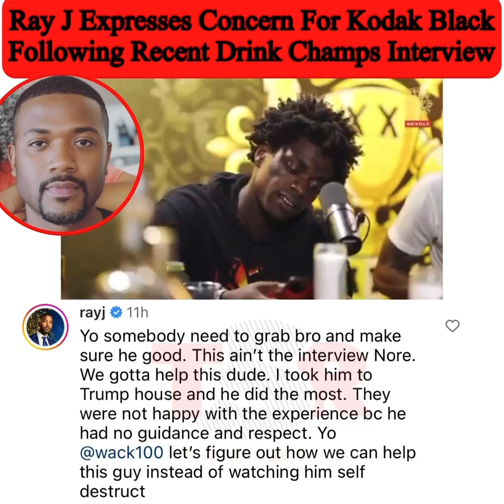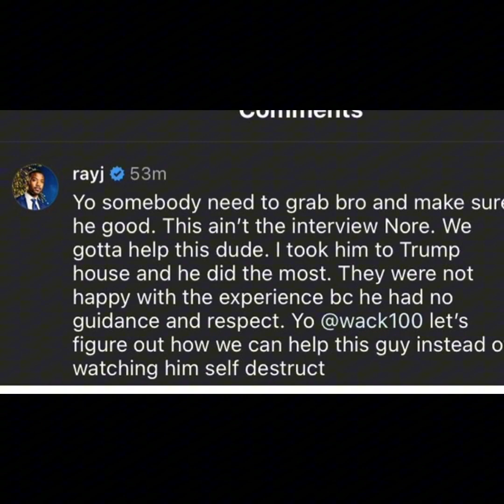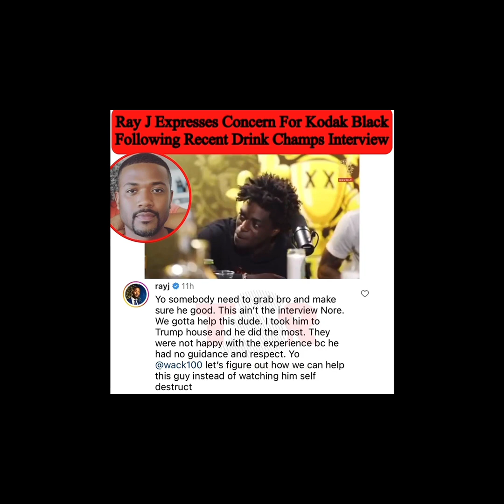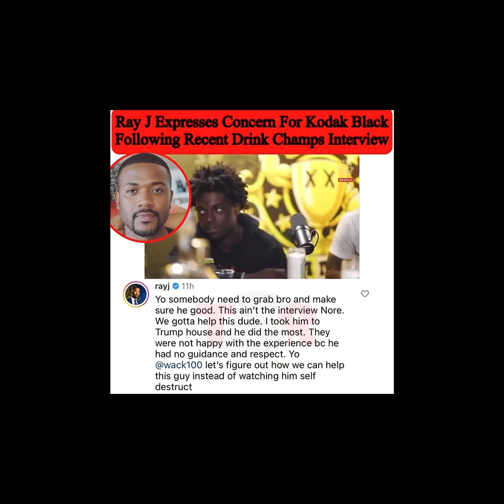Ray J Appeals For Kodak Black To Get Help Following His DRINKCHAMPS Interview With NORE !